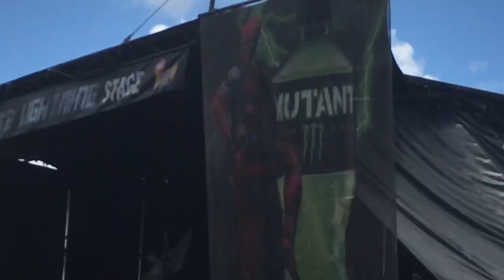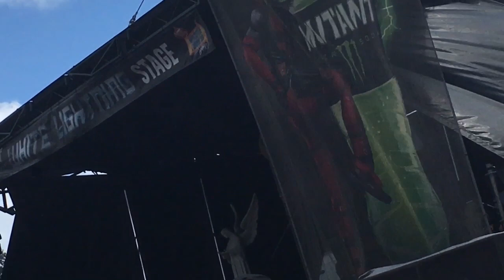warped tour 12:42pm August 6 2018